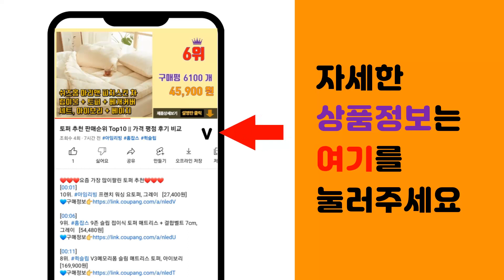전자책 추천 판매순위 Top10 || 가격 평점 후기 비교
❤️❤️❤️요즘 가장 많이팔린 전자책 추천❤️❤️❤️

[00:01]
10위. 이노스페이스원 루나 X 300ppi SD슬롯 2GB+32GB 6인치 이북리더기, 루나X, [259,000원]

[00:06]
9위. 아이뮤즈 태블릿PC 뮤패드 K10 PLUS RAM 8GB, 다크 그레이, 128GB, Wi [189,050원]

[00:11]
8위. 전자책으로 월급 벌기, 길벗, 박현조 [19,800원]

[00:16]
7위. 오닉스 BOOX 북스 포크5 6인치 전자책 리더기 2+32G 2023신품, poke5 단품 [135,600원]

[00:21]
6위. 아이뮤즈 안드로이드 뮤패드 GS10 태블릿 PC, Wi-Fi, 다크 그레이, 32GB [125,130원]

[00:26]
5위. 이북 리더기 무선 블루투스 멀티 페어링 셀카 리모컨 크레마 오닉스 포크 페이지 샘 전자책 [33,000원]

[00:31]
4위. 오닉스 BOOX 북스 포크5/5S 6인치 전자책 리더기 2023신품 최신상 / 포함, po [110,900원]

[00:36]
3위. 이노스페이스원 루나 6인치 이북리더기 범용기 [187,950원]

[00:41]
2위. 지노셀 오닉스 전자책 이북 리더기 Meebook M6 Ebook 6인치 3+32G 안드로이 [195,880원]

[00:46]
1위. 이노스페이스원 루나 6인치 이북리더기 범용기, 루나+플립케이스(민트) [189,000원]